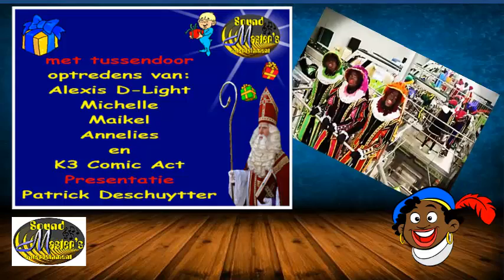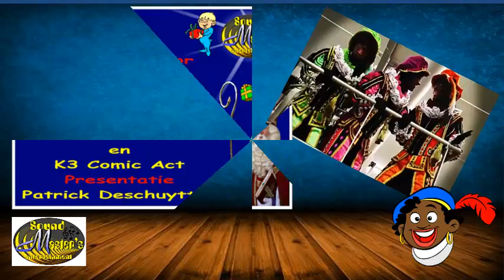Sinterklaasshow 2013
Op zaterdag 30 November
van 14 tot 18 uur komt de Sint!!!
de Sint brengt zijn gekste pieten mee!
Voor ieder kind een zakje gevuld met lekkers,een speelgoedje,een verrassing,
2 pannekoeken met suiker
en een tas chocomelk.
Voor alle volwassenen 2 pannekoeken
met suiker en een tas koffie.
Tussendoor optredens van
verschillende artiesten.

inkom 5 Euro p.p.

inschrijven tot
   28 November 2013
  Cafe Westrozebeke
Torhoutsesteenweg 380
      in Oostende
      of via Gsm
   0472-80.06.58